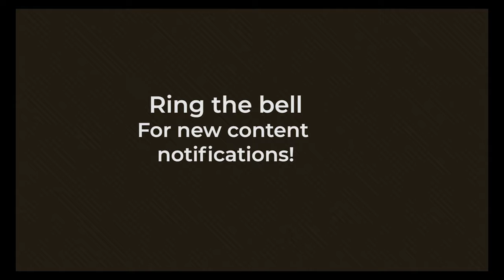0806 Under the Cross - A Higher Things® Video Short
Today we begin a series of shorts that are summaries of some of the Sectionals that were taught at this years Forgiven Conference!